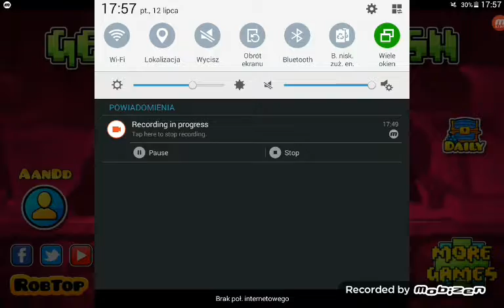Geometry Dash-Block Dasher/First Try to beat it.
It's my first video on my Youtube channel.

Credits:
Recorded by: Mobizen
Game: Geometry Dash
Music from: Newgrounds
Music Name: Teminite & MDK  -  Space Invaders
Music Created by: teminiteofficial

Sorry for lags. When I say ,,bugs'' i mean lags.